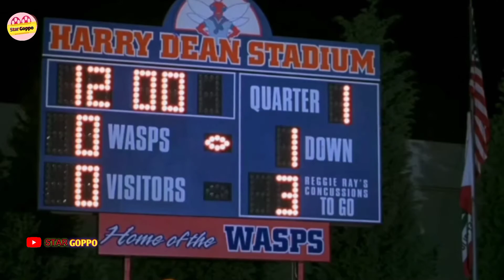Not Another Teen (2001) Full Movie Explained In Bangla|Hollywood Movie Explanation Series in Bangla.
💓 Not Another Teen (2001) Full Movie Explained In Bangla | Hollywood Movie Explanation Not Another Teen Movie 2001 ‧ Comedy/Teen ‧ 1h 29m Description 5.7/10 IMDb 29% Rotten Tomatoes 2/5 Common Sense Media 80% liked this film Google users DescriptionA jock bets that he can convert a girl in his high school into a prom queen. However, his wicked sister and a devious cheerleader endeavour to thwart him. Initial release: 7 December 2001 (USA) Director: Joel Gallen Music by: Theodore Shapiro Box office: $66.5 million Budget: $15 million
You Can Share your Ideas In comment Box.
Entertainment IMDb Ratings: not update
■Images and video sources :-Google Wikipedia, youtube, Bollywood, Hollywood movie, bangla   movie and Others site.
😀Only For Entertainment Don't Be Serious..
■NOTE:
▶You have any question so leave a lovely comment.
► Editing:  BABU
♪Voice -:- Babu the great